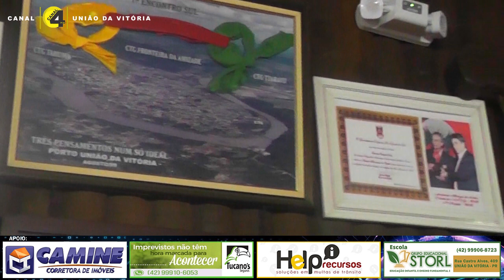CULTURAS DO VALE: conheça um pouco do CTG Fronteira da Amizade e sua tradição gaúcha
Que nossas cidades são ricas em cultura, todos já sabem, mas você já parou para pensar em cada uma delas? É por isso que nós do Canal4 te convidamos à conhecer mais sobre elas, hoje em especial sobre a tradição Gaúcha através do CTG Fronteira da Amizade.